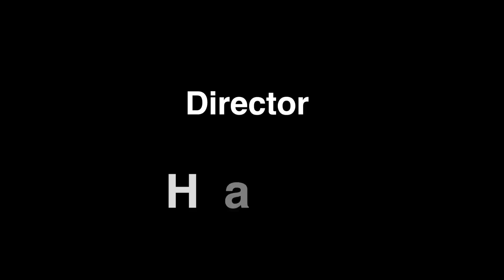Happy Diwali | A Short Film | Indie Routes Films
Hello everyone Indie Routes Films brings to yet another short story full of emotions & values. Hope you will like our efforts.